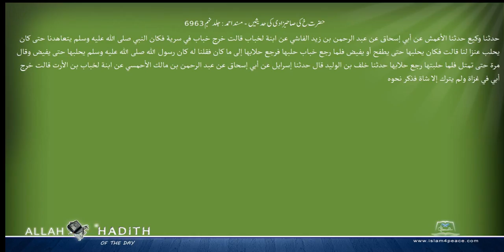حضرت خ کی صاحبزادی کی حدیثیں مسند احمد Musnad Ahmad Islam4Peace com